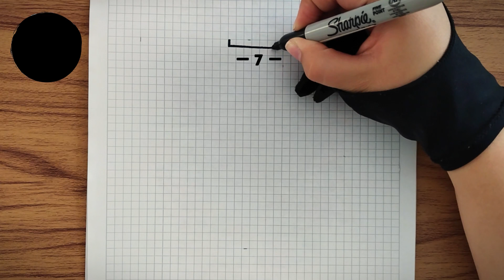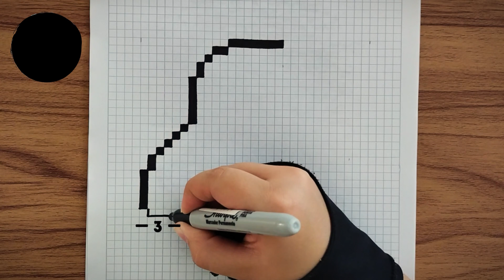Como pintar FALL GUYS en PIXEL ART – Tutorial paso a paso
En este video aprenderás a pintar Fall Guys en pixel art.

Un abrazo :)